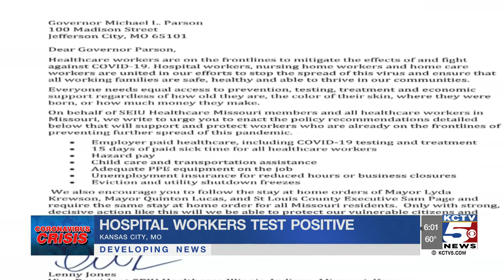Health care workers union sends demands to Gov. Parson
KCTV5 News has learned that employees with Truman Medical Center have tested positive for COVID-19. Due to the pandemic, the union that represents many of those employees are making demands of Missouri’s governor.